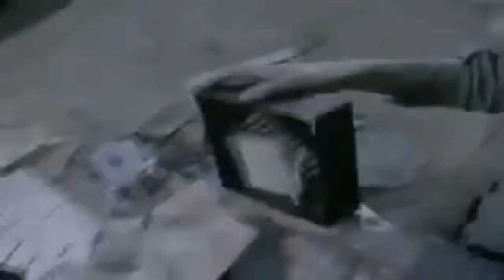Shy - Break Down The Walls (Official Video) (1987) From The Album Excess All Areas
British melodic hard rock band from Birmingham, England formed in 1980 originally known as Trojan. This is off their most popular album Excess All Areas from 1987 and was composed by Don Dokken, Neil Kernon and Shy band members. R.I.P. Tony Mills (Lead Vocalist) and Steve Harris (Guitars), you guys made some great music together.